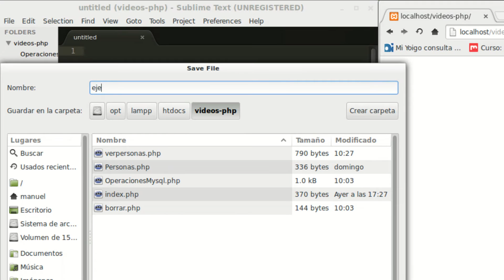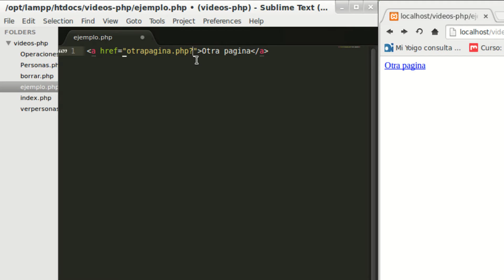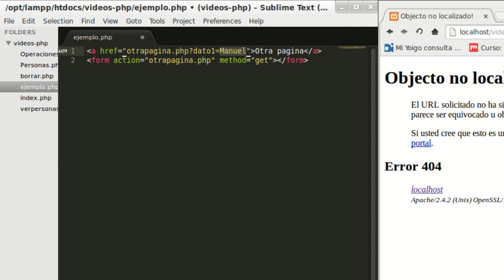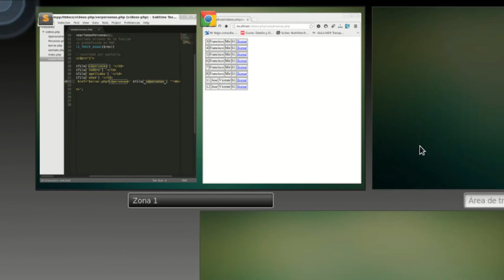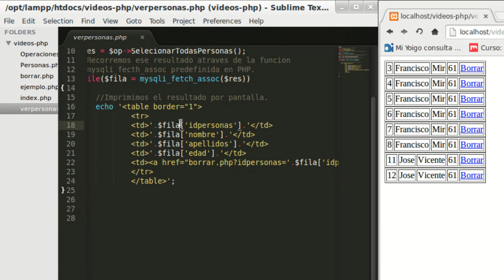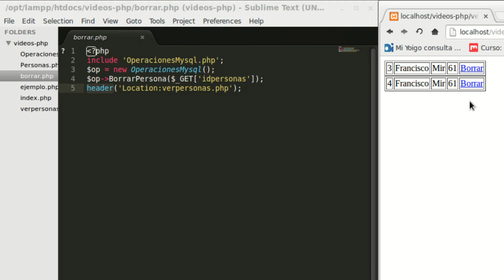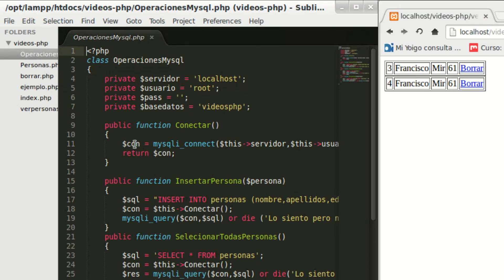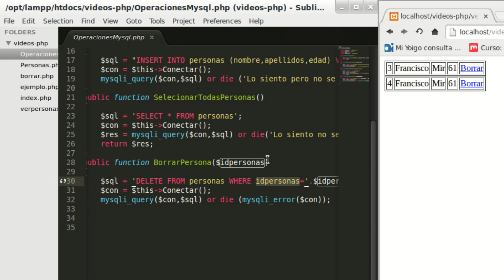22 - DELETE o BORRADO de registros Mysql con PHP orientado a Objetos.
Hola que tal chicos, nuevo vídeo donde veremos como borrar registros de una tabla en una base de datos a través de php orientado a objetos.